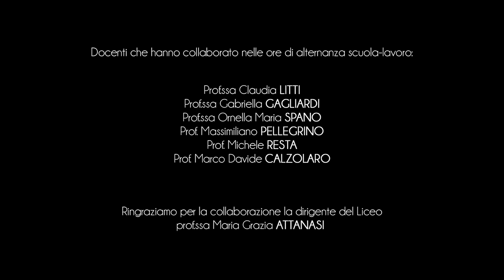City of Otranto - Grotta dei Cervi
Along the Otranto’s coast, the "Grotta dei Cervi" is located near the town of Porto Badisco.
It is a coastal cave defined by the National Geographic as the "Sistine Chapel of Prehistory" due to the presence of numerous paintings dating back to the Neolithic period that decorate the vaults and walls.
The site was discovered in February 1970 by the Speleological Group from Salento "Pasquale de Lorentiis".